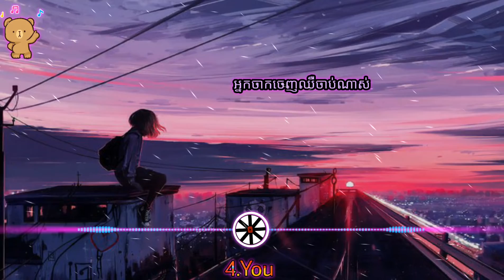អ្នកចាកចេញឈឺខ្លាំងណាស់ ច្រៀងដោយ នីត​💔 neak jak jenh cher klang nas by nit 😢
HUON Samnang

សូមអភ័យទោស​​ រាល់  Video​ខ្ញុំផុសនេះគឺ ក្នុងគោលបំណងចែករំលែកការកំសាន្តតែប៉ុណ្ណោះ
បើមានការមិនពេញចិត្តត្រង់ណាសូម Comment នៅខាងក្រោយ Video នេះ
សូមអរគុណរាល់ការទស្សនារបស់បងប្អូនទាំងអស់គ្នា

🖤🖤🖤 I LOVE CAMBODIA 🖤🖤🖤

Remix 2021
HUON Samnang